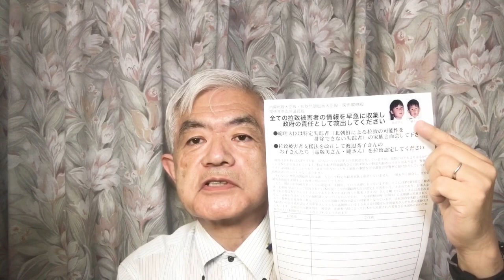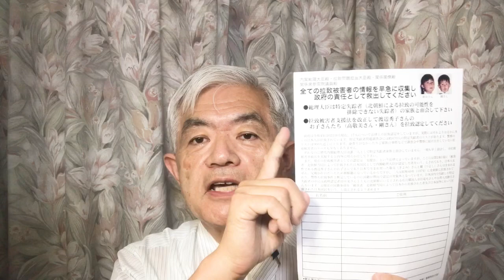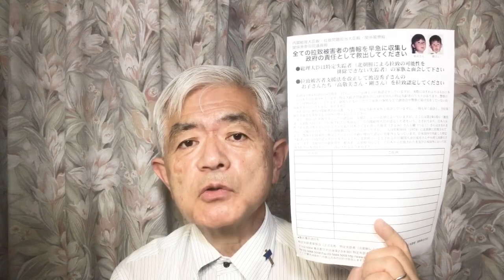新しい署名用紙ができました（R4.8.24）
令和4年8月24日水曜日「荒木和博のショートメッセージ」第862号。既にお知らせしていますが新しい署名用紙ができました。以下の私のブログでダウンロードできますのでぜひご利用下さい。
●特定失踪者問題調査会への一般カンパは
　郵便振替口座　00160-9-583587　特定失踪者問題調査会
　銀行振込　みずほ銀行　飯田橋支店　普通預金　2520933　名義　特定失踪者問題調査会
　ないし調査会のサイトからカード決済でお願いします。
●毎月一定額をカードから引き落とすマンスリーサポートはこちらから
●Amazonで何かお買いの際は予備役ブルーリボンの会ホームページのトップ画面の一番下から入って戴けるとRBRAに手数料が入ります。ご協力お願いします。